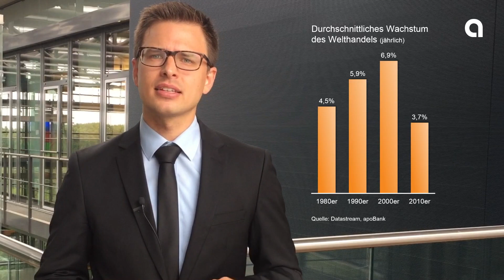Globalisierung in der Quarantäne? Folgen des Coronavirus für die Weltwirtschaft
Unterbrochene Lieferketten ließen zu Beginn der Coronapandemie Zweifel an der Vorteilhaftigkeit der Globalisierung der letzten Jahrzehnte aufkommen. Dabei waren diese Zweifel nicht neu und verstärken nur einen seit der Finanzkrise erkennbaren Trend der Globalisierungsskepsis. Was das für Anleger bedeutet, dazu mehr in diesem Research direkt Video.